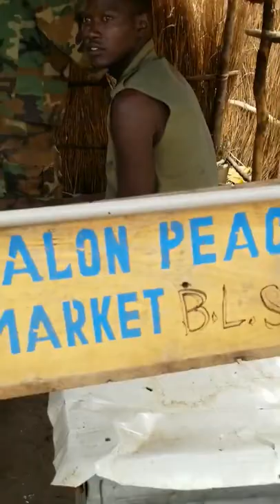Ruey g kuoth in Pagak